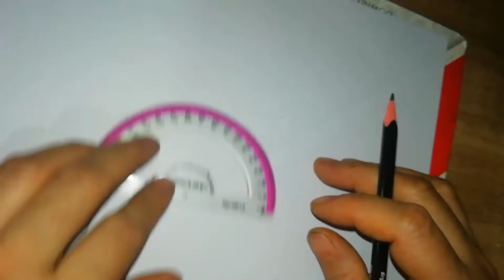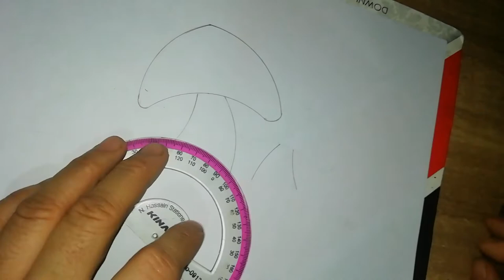ছএাক. How to draw a mushroom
How to draw a mushroom in easy way and step by step. This is an educational tutorial that make the drawing become easy especially for the kids atr at school.